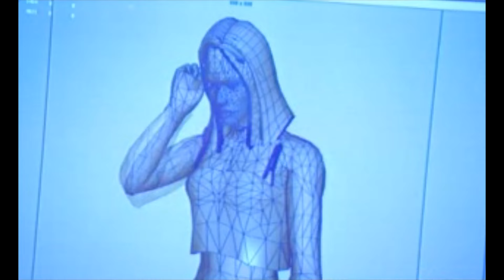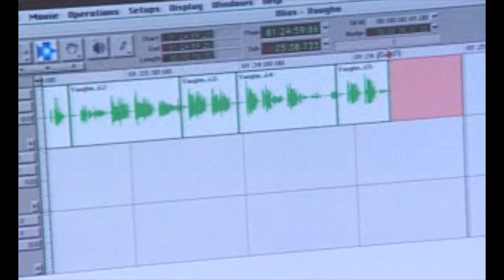Behind the Scenes - Alias (2004 Game)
Interview with the developers of the game based on the series Alias, released for PC, Xbox and PlayStation 2 in 2004.

Source: Acclaim press kit